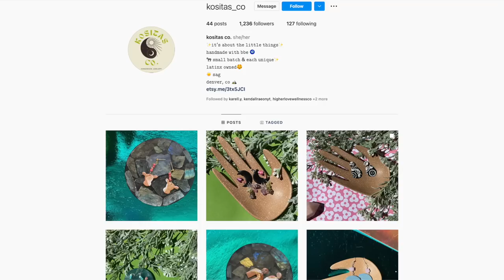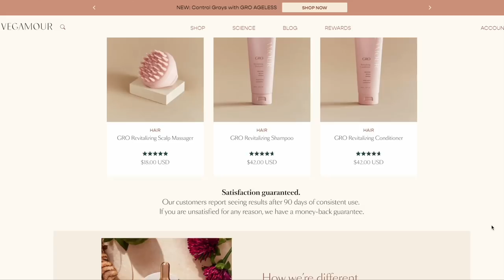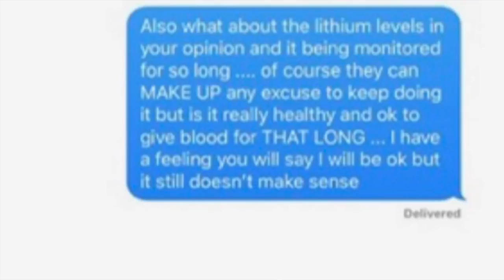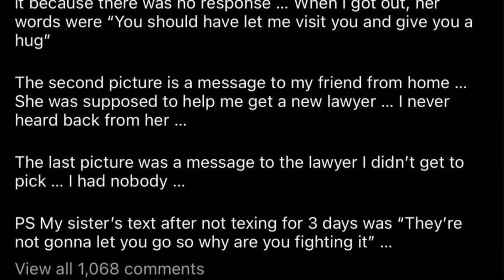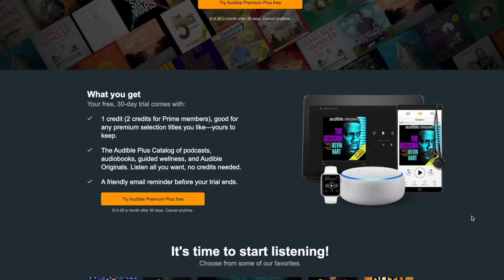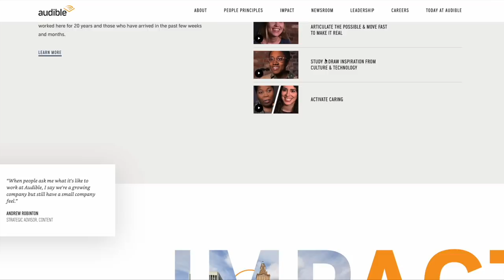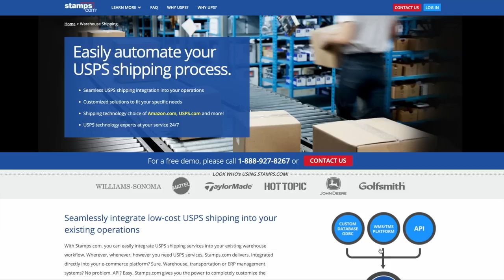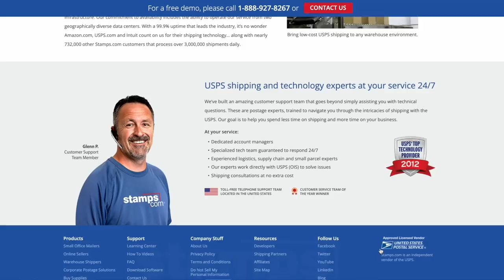Britney Spears Leaks Text Messages + Get To Know The Sesh Crew Better! - The Sesh 90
Time Stamps:
0:00 - Hi friends!
6:02 - New segment!
22:39 - Britney Spears leaks text messages
35:29 - Q&A

8547 E Arapahoe Rd Ste J # 233